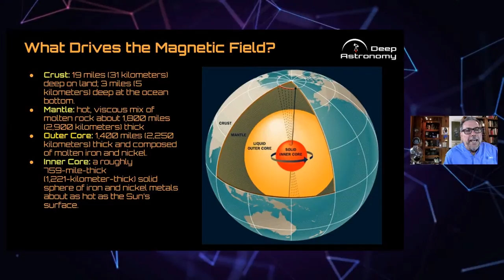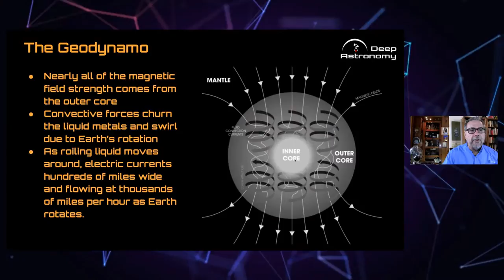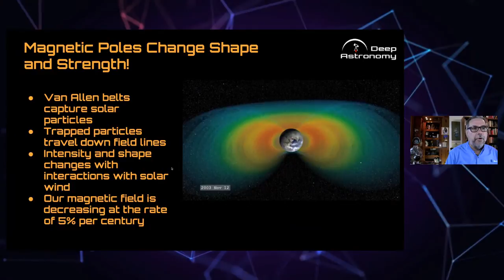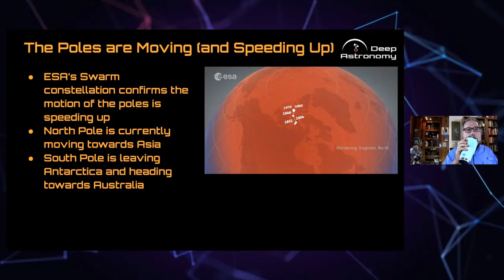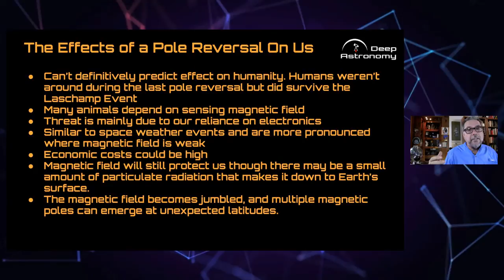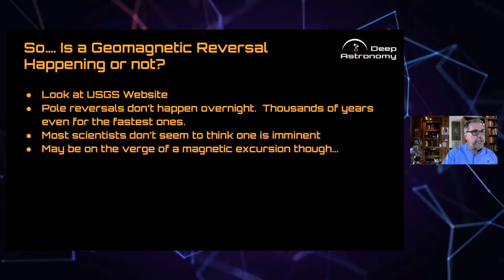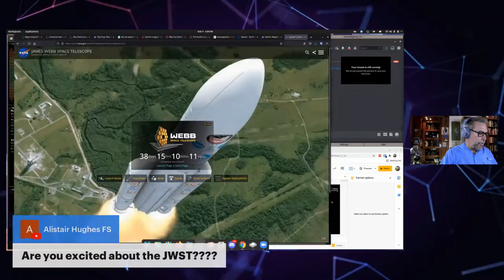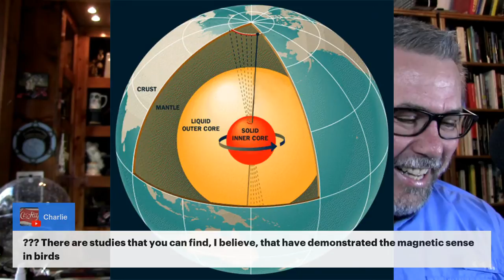Is Earth's Magnetic Field Flipping?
The Earth's magnetic field has flipped from North to South and back again many times in its history.  Are we starting a new cycle?  If so, what will the effects be here on Earth and for our civilization?

Let's discuss!